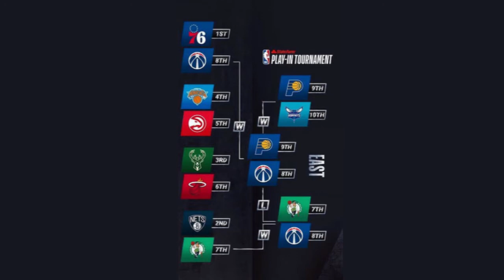Mente Deportiva | Ep. 14 Playoffs NBA PARTE II 🏀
Invitamos a Juan Carlos Guerrero para analizar a fondo los playoffs de la NBA, hacer pronósticos y debatir sobre cada una de las series. Disfruta de esta segunda parte en la cual hablamos al detalle de la Conferencia Este.

Coméntanos quiénes son tus favoritos y cuál es tu final en esta zona